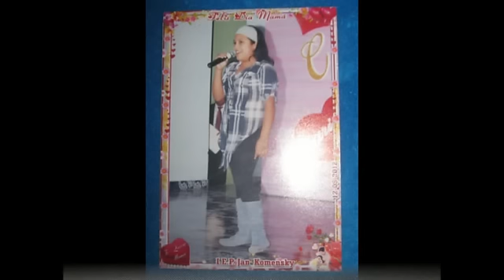Estupido Karla y su banda mix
la nueva voz de la cumbia karla y su banda mix